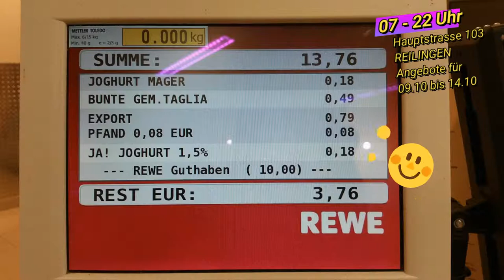Rewe Reilingen Angebote vom 09.10 bis 14.10 2017